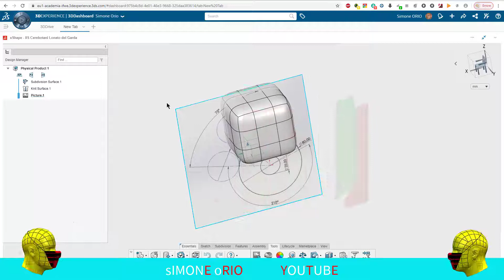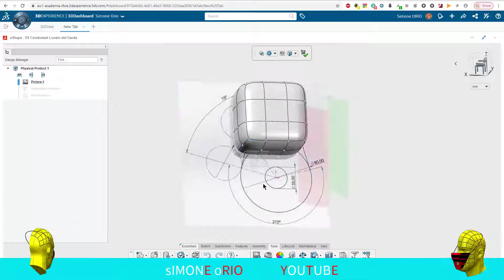COME SPOSTARE IMMAGINE IN XSHAPE